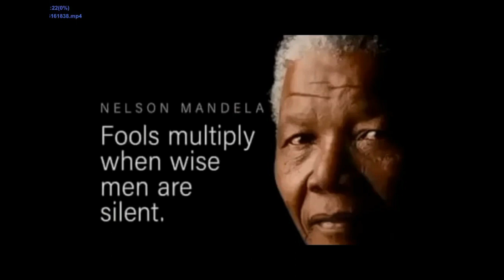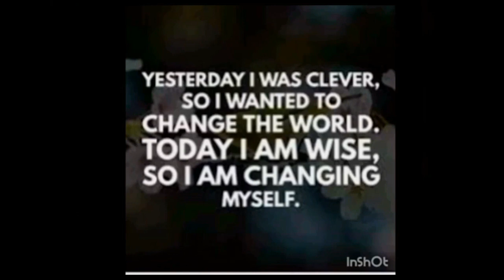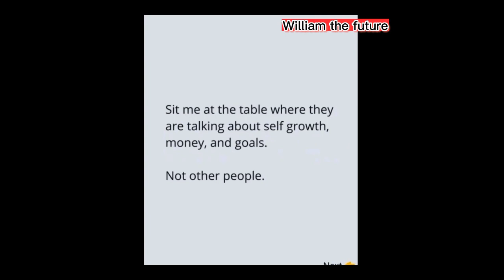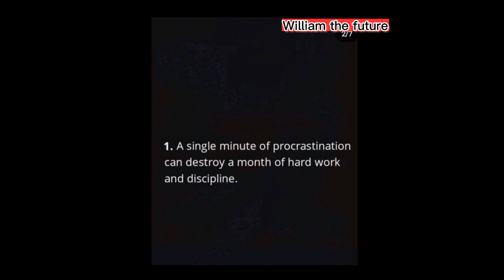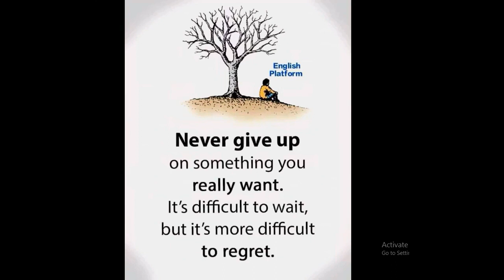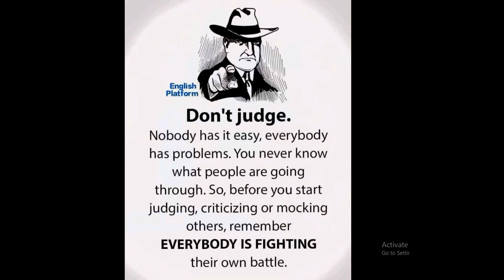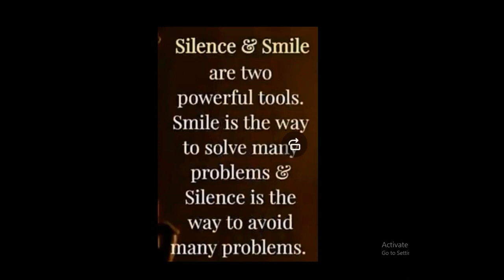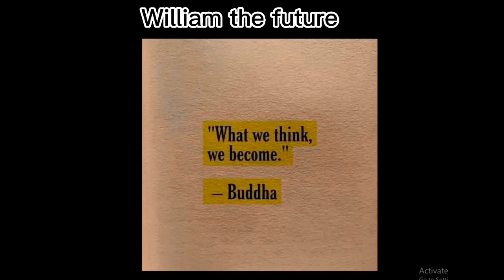AGASOBANUYE | WISDOM |AMAGAMBO Y'UBWENGE |Part 4 inspirational video by William the future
THIS is FULL INSPIRATIONAL VIDEOS
MADE TO INSPIRE A LOTS OF HEARTS

MOTIVATIONAL SPEAKER : WILLIAM THE FUTURE

UDUKENEYE ,INYUNGANIZI
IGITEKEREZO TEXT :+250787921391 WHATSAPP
FACEBOOK : WILLIAM THE FUTURE RUKURUZI